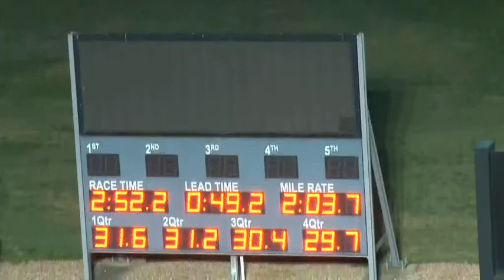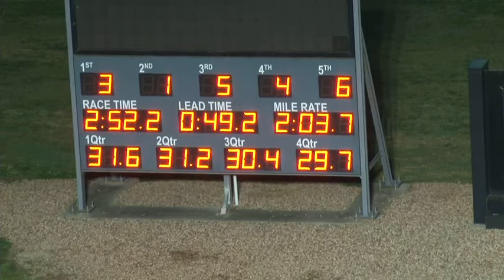Melton 20/7/15 Trial 6